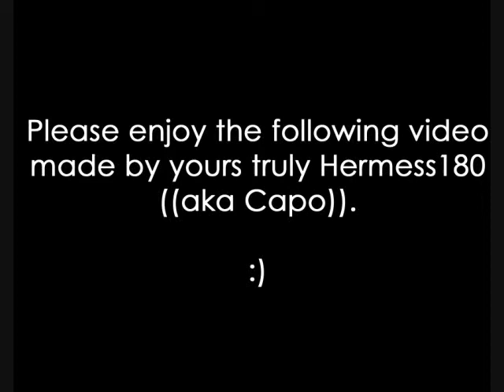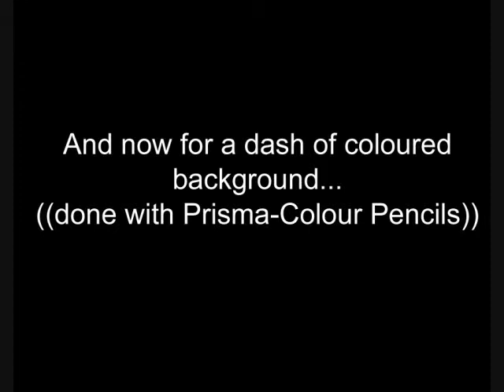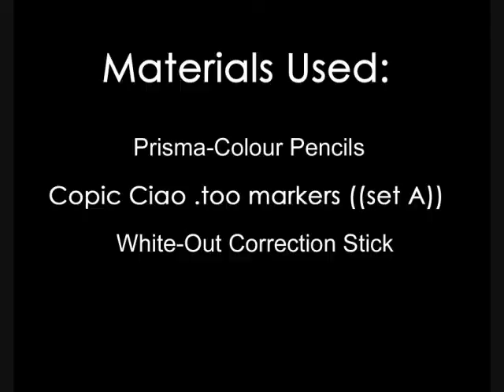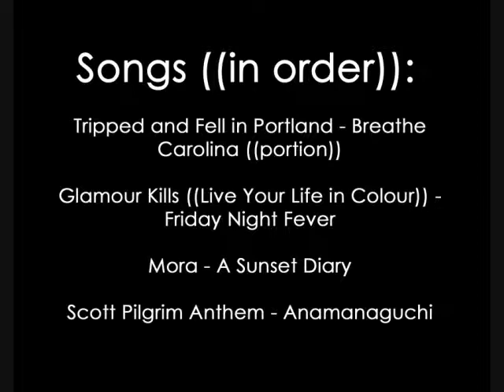.:Another Color-Like-Capo How To:.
Hello all! Capo here! Just wanted to show you guys another "how-to" by me~ I know you can't see the exact colours I use, but you can see my technique. So yeah it's not technically a "how-to" lol.

Anyway, I hope you enjoy it, and sorry about the kinda bad quality. Camera was pretty cheap :(

Songs are as follows:

"Tripped and Fell In Portland" ((just a small portion)) - Breathe Carolina

"Live Your Life in Color (Glamour Kills)" - Friday Night Fever

"Mora" - A Sunset Diary

"Scott Pilgrim Anthem" - Anamanaguchi